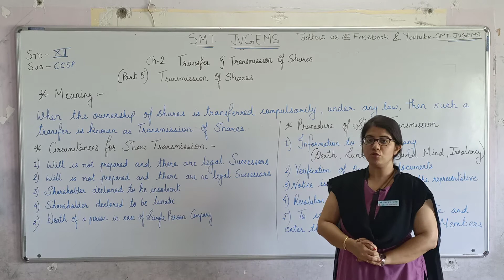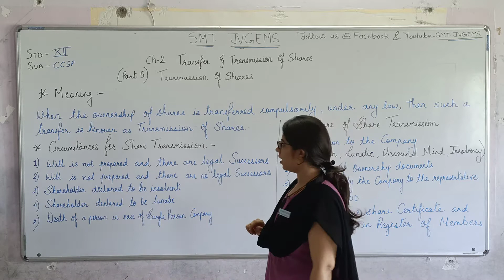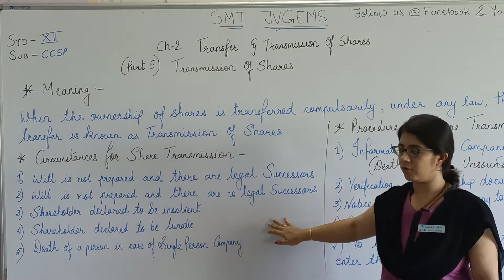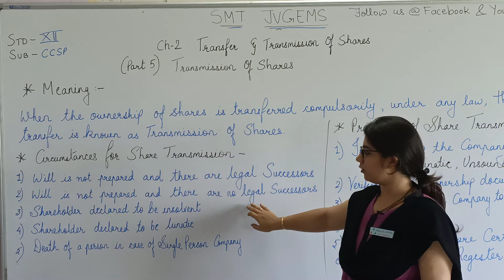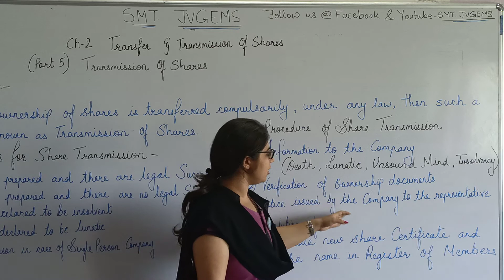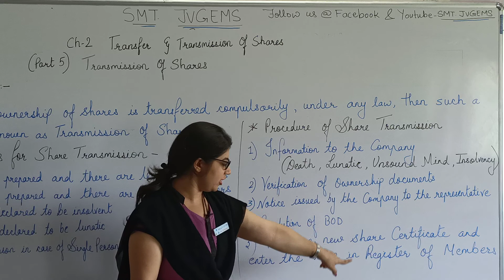STD 12th SPCC Ch 2 Transfer And Transmission Of Shares Part 5 Charmi Kotecha